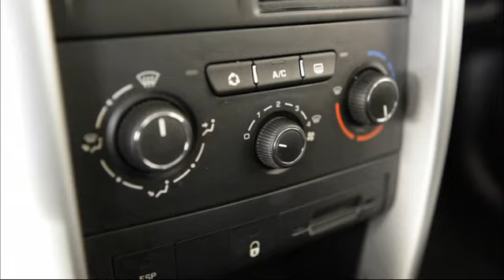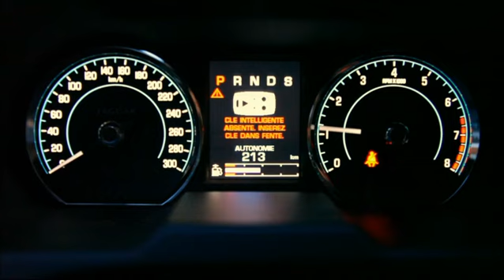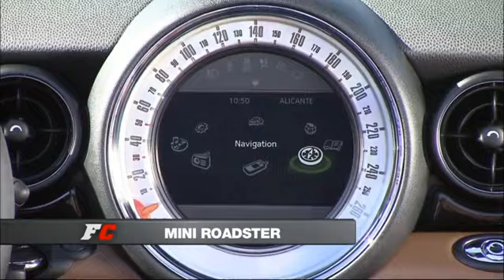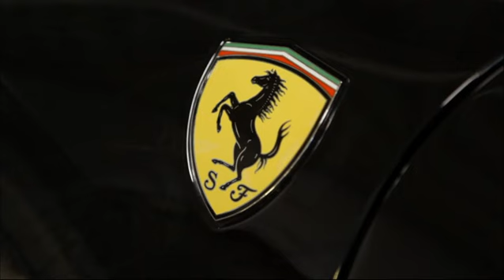Fast Club 21 janvier 2012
Émission du 21 janvier 2012:
-Quelle voiture pour 18000€?
-François Berléand en Jaguar XF.
-Présentation Mini Roadster.
-Danielle présente la Ferrari 458 Italia